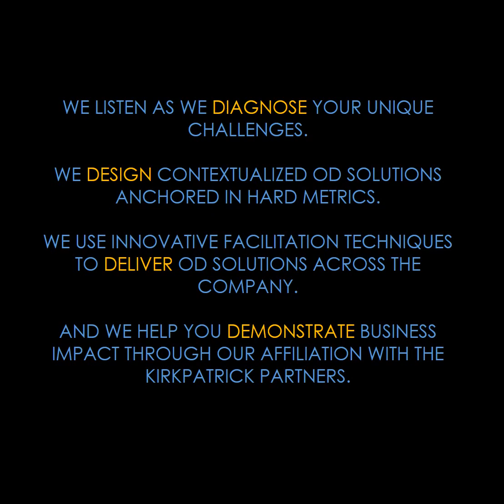C2C Organizational Development - Bringing People & Strategy Together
C2C Organizational Development is a high-performing team of OD consultants, facilitators, and content designers who are passionate about seeing people and organizations work better together. Our team is global in presence, ethnicity, and mindset. We have in-depth experience in multiple industries and work across all layers of an organization.

We conduct Kirkpatrick Four Levels® Evaluation Certification in India, Japan and Mexico. We are proud to be the only Kirkpatrick Partners in India.

We also conduct Accelerated Learning Certification in association with Center For Accelerated Learning, Europe.

To know more about us and our certification courses check out our official

►About C2C-OD
C2C Organizational Development, our diverse and global team of OD Consultants, Facilitators, and Content Designers believe that people drive organizational success. We are experienced in multiple industries, serving clients at all levels of an organization and are passionate about seeing people and organizations work better, together

Join us in our mission to design and deliver impactful talent management solutions that enable organizations to be future-ready.